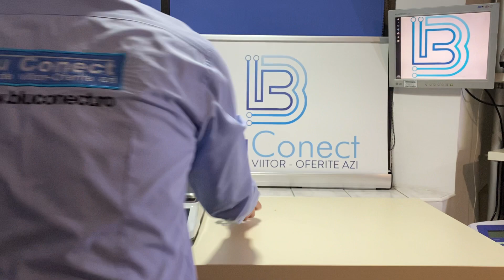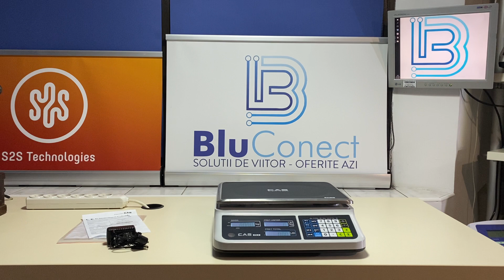Cantar Comercial CAS PRII - conectare seriala la Casa de Marcat. Comenzi pe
Prezentare Cantar Comercial CAS PRII - conectare seriala la Casa de Marcat sau PC. Comenzi pe
Se poate conecta cu usurinta la Casele de Marcat Datecs, Tremol M20.
Cablu de conectare la casa de marcat TREMOL M20 se poate comanda de aici
Cablu de conectare la casa de marcat Datecs DP150, DP25, WP500 se poate comanda de aici